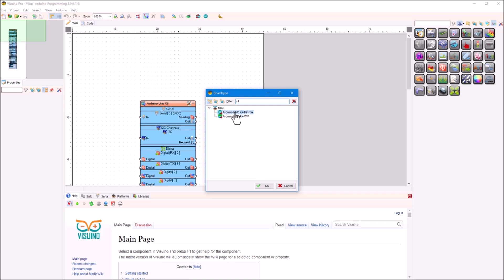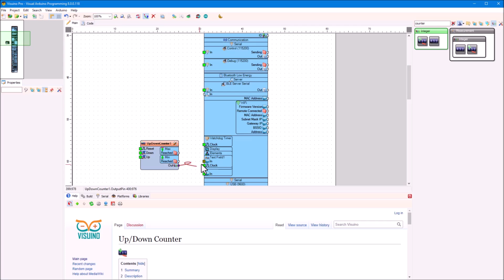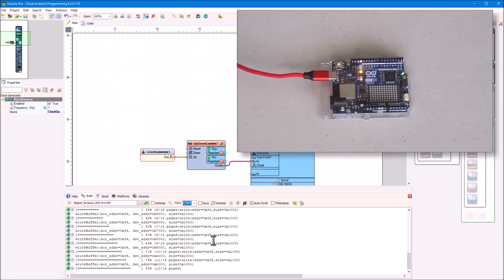Arduino Uno R4 WiFi - Unboxing, First Look and Visuino support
Arduino Uno R4 WiFi generously donated by Dr. Travis Petricek for the Visuino development - Unboxing, First Look and Visuino support.
Please everyone, thank  Dr. Travis Petricek for his generosity!

Chapters:
0:00 - Opening the Package
3:27 - First look at the Arduino Uno R4 WiFi
5:58 - The Visuino support
8:06 - Testing the board
8:54 - Final words